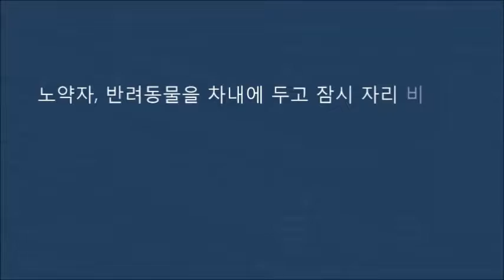렉서스 ES300H 노약자 반려견을 위한 자동차 도어락 아이키프리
여름철 고속도로 휴게실, 편의점에서 노약자, 반려견이 타고 있을 경우 어떻게 하나요?
시동을 켜고 가자니 불안하고, 끄고 가자니 위험하고.
실외 주차시 창문을 조금 열어 놓으면 차량내부 온도와 대시보드 온도는 5도, 6도가 내려가며 전면 유리창에 햇빛 가리개로 덮으면 대시보드의 온도는 20도, 실내온도는 2도가 내려갑니다. 하지만 이것 만으로 차내에 방치된 노약자, 애완동물이 위험에서 벗어날 수 없습니다.

  반려견 협회 보고서에 따르면 ​차내에 반려견을 남겨두고 잠시 휴게소에 다녀오는 것이 별일 없을것이라 생각하는 사람이 48%에 해당합니다.
그늘에 주차하거나, 창문을 조금 열어놓으면 괜찮을 것이라고 믿고 있습니다. 더운 차량내에 방치된 반려견은 20분이 경과되지 않아도 반려견에게 치명적인 체온이 41도를 넘습니다. 온도가 상승하면 더욱 짖어대며 더 빠르게 탈진상태에 이르게 됩니다
    차문을 잠그기 전에 확인하세요! 하지만 어쩔 수 없는 경우라면 키프리 터치를 사용하세요.
스마트키 차량도 에어컨 켜고 문을 잠글 수 있어 안심하고, 쾌적합니다.